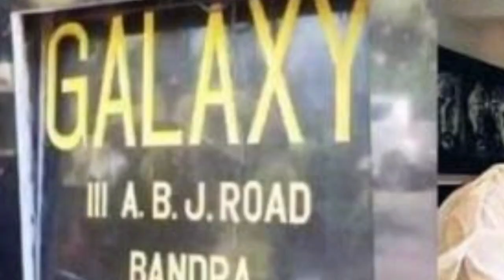Salman khan Biggest Sacrifice For Katrina Kaif, Shahrukh Khan and His Family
Bollywood superstar Salman Khan wishes his fans on the prosperous occasion of Eid al-Adha 2020. Like every year, the superstar treated his fans with his wishes and wrote, "Eid Mubarak" but his post had a COVID19 twist. Since the Eid celebrations are restricted this year due to the coronavirus pandemic, the actor made sure he inspires fans to follow all the guidelines to contain the spread of the deadly infection. Salman shared a picture of himself in which he is seen masking his face which is the most important safety precaution.

Every year, fans in hundreds gather outside Salman Khan's house Galaxy Apartments to have a glimpse of the actor on the special occasion. The actor waved to his fans by standing in his balcony. However, due to the COVID19 pandemic, everyone is celebrating Eid in their homes.

Earlier this year, Salman Khan had announced his next film Kabhi Eid Kabhi Diwali as a 2021 gift for his fans. "Announcing my next film... 'Kabhi Eid Kabhi Diwali'. Story and produced by Sajid Nadiadwala. Directed by Farhad Samji. Eid 2021," Salman tweeted.

This year, Salman was supposed to treat his fans with his film Radhe: Your Most Wanted Bhai on Eid-Ul-Fitr in March but the film was pushed forward. In the film, the superstar will be seen playing the role of a cop. Directed by Prabhudeva, the film also stars Disha Patani and Randeep Hooda.

Reports suggest that actress Zareena Wahab has been roped in by the makers to play Salman’s mother in the film, while Randeep with whom the actor has previously worked in Kick and Sultan will play the negative lead.

Talking about the film, Salman at a press conference said, “The name Radhe was actually in Tere Naam and then after we used it in Wanted. But this is a completely different film. It has got nothing to do with Wanted. If we go in that format, toh yeh Wanted ka baap hai.”

Courtesy- Instagram